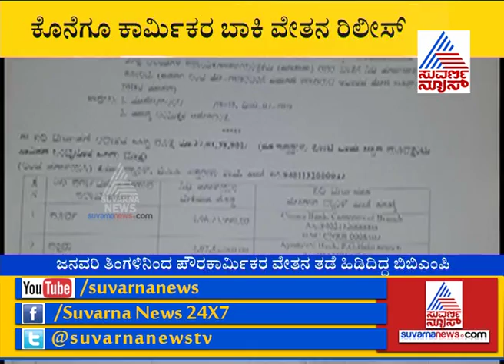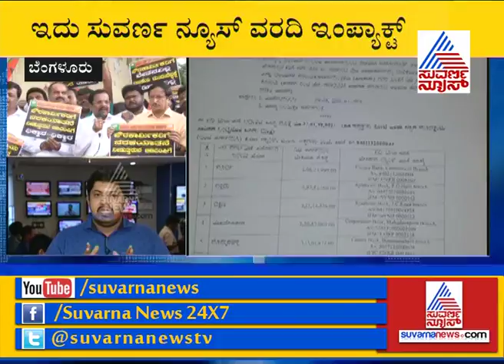Suvarna News IMPACT: Finally BBMP Commissioner Sanctioned Salaries To Civic Workers